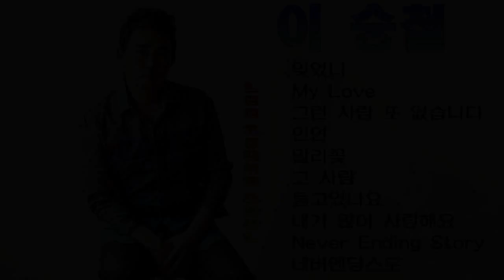이승철 잊었니 MyLove 그런사람또없습니다 인연 말리꽃 그사람 듣고있나요 내가많이사랑해요 네버엔딩스토리